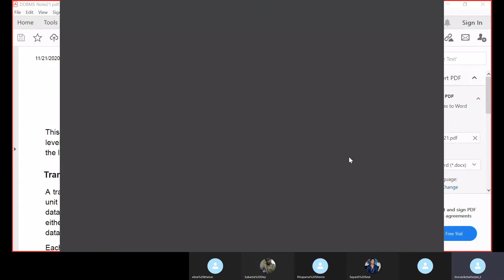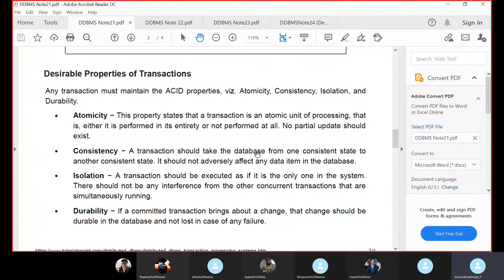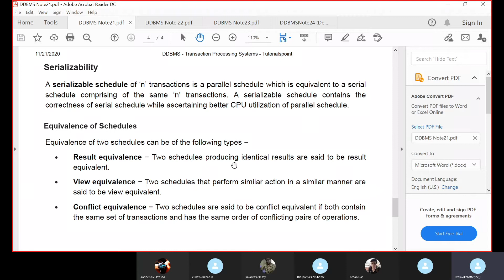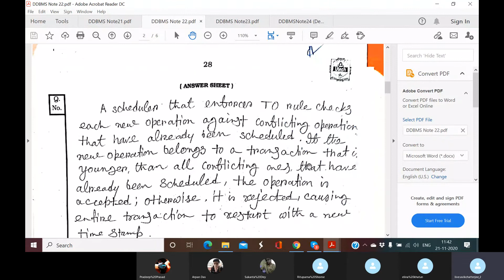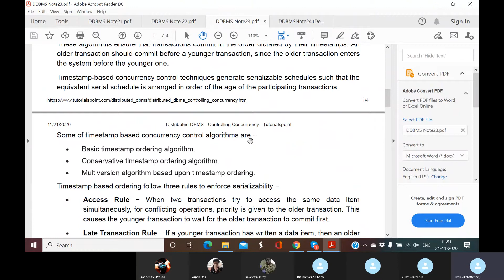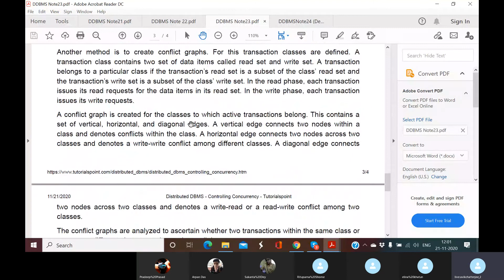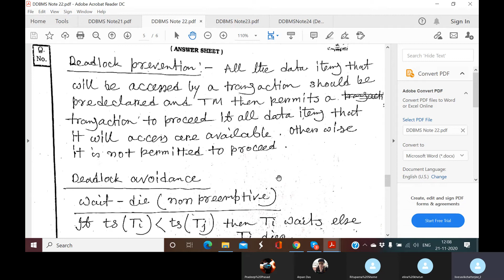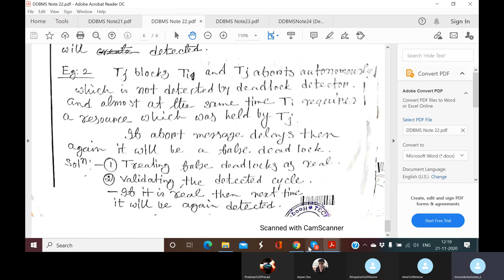Education and career Guidance Videos Concurrency control and Deadlock in DDBMS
Concurrency control and Deadlock